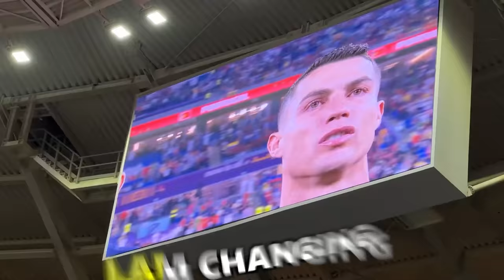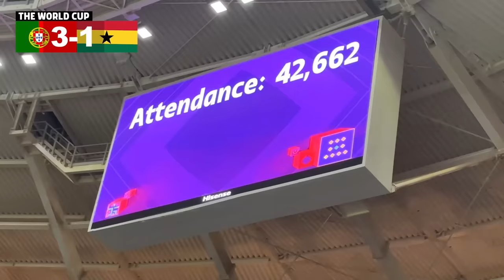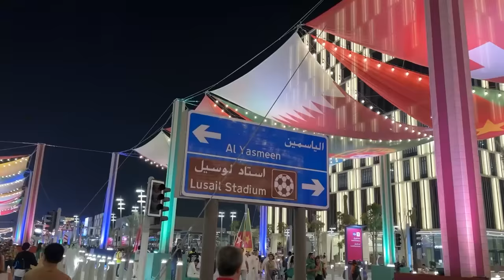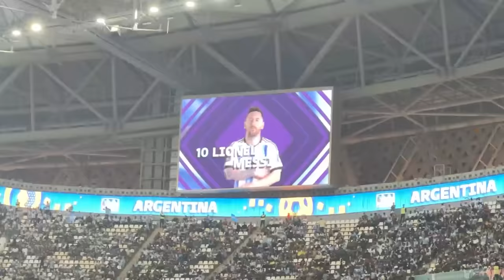I Saw Ronaldo and Messi at the World Cup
►In this video I go to watch both Lionel Messi and Crisitano Ronaldo play at the World Cup. We will be comparing the matches between Argentins vs. Mexcio and Portugal vs. Ghana to see which is better and who is better... Messi or Ronaldo!